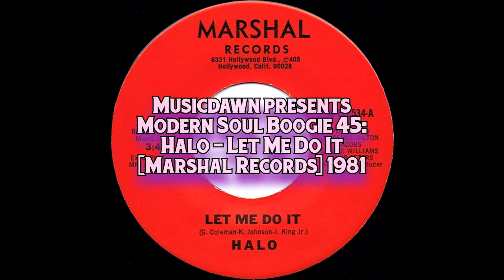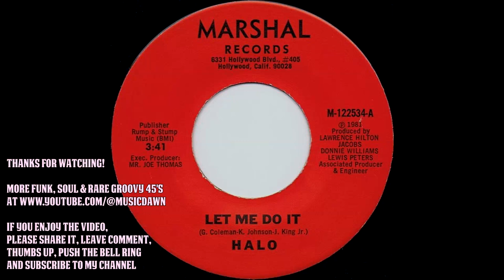Halo – Let Me Do It [Marshal] 1981 Rare Modern Soul Boogie 45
Halo – Let Me Do It
Marshal Records – M-122534.
Rare modern soul boogie 45 from Hollywood, California. Released in 1981.